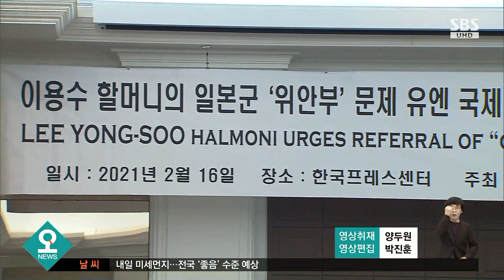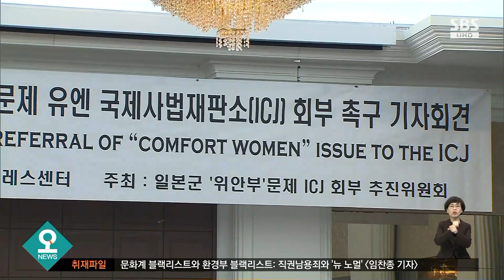이용수 할머니 "위안부 문제, 국제법 판단 받자" / SBS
일본군 위안부 피해자인 이용수 할머니가 위안부 문제를 국제사법재판소로 넘겨서 판단을 받자고 호소했습니다. 위안부 강제 동원을 부정하는 하버드대 램지어 교수의 주장을 정면 반박하기 위한 차원입니다.
하정연 기자입니다.